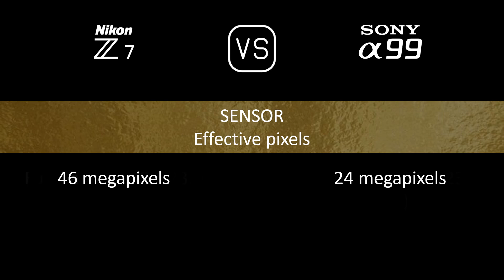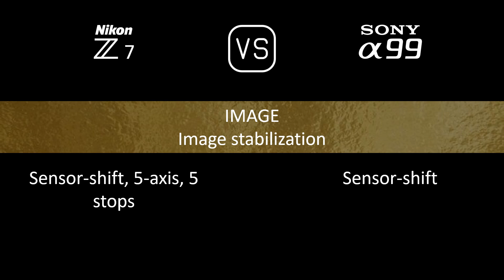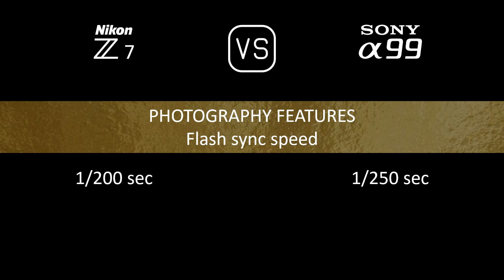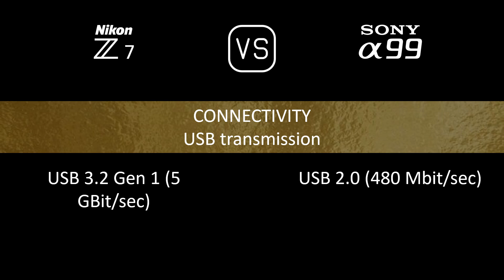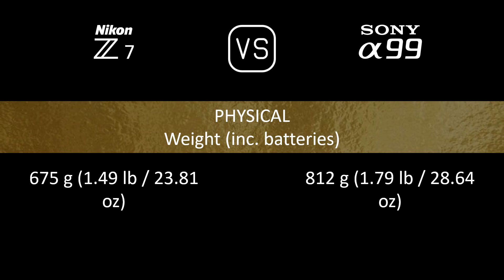Nikon Z7 vs. Sony A99: A Comparison of Specifications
This video overviews the Nikon Z7 and the Sony A99 in a parallel comparison of specifications.

00:24 LAUNCH
00:32 BODY
00:41 SENSOR
01:05 IMAGE
01:21 OPTICS & FOCUS
01:50 SCREEN
02:10 VIEWFINDER
02:26 PHOTOGRAPHY FEATURES
03:27 VIDEOGRAPHY FEATURES
03:43 STORAGE
03:47 CONNECTIVITY
04:16 PHYSICAL
04:36 MISC